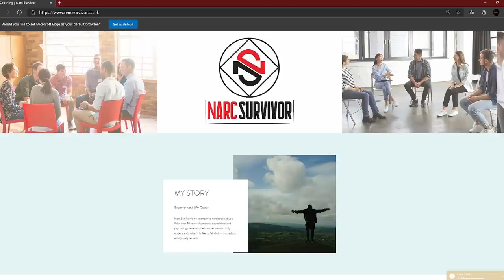Why Narcissists Are Dangerous